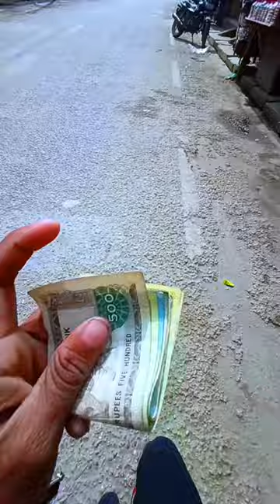Nepal to India: Exploring the Streets of Sitamarhi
india to nepal by car
exploring sitamarhi cityindia
restaurants of sitamarhi
short tour of sitamarhi
best places of sitamarhi
delhi to nepal train
nepal trip from india
delhi to nepal trip cost
driving to nepal
delhi to nepal tour plan
sitamarhi
sitamarhi city park
india nepal border
daily lifestyle of sitamarhi peoples
sitamarhi city bihar
nepal vlog